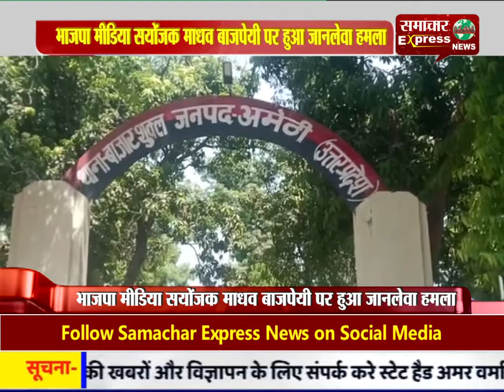भाजपा मीडिया सयोंजक माधव बाजपेयी पर हुआ जानलेवा हमला